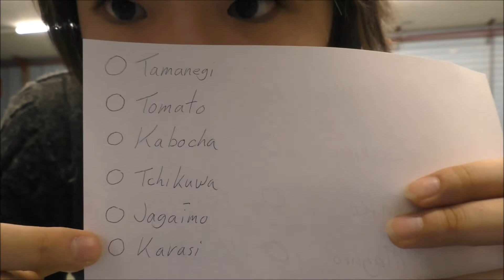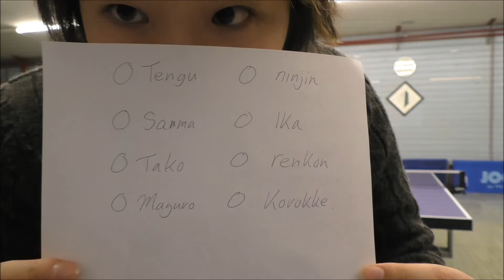オランダのリーグってどんなシステム？今後の試合の意味は？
今回はグローバルにオランダの卓球リーグのシステムを説明します！だいぶ簡単に説明してるので質問のあるかたはぜひコメントらんに！これを少し見れば今後の試合の熱の意味がだいぶわかってくると思います！